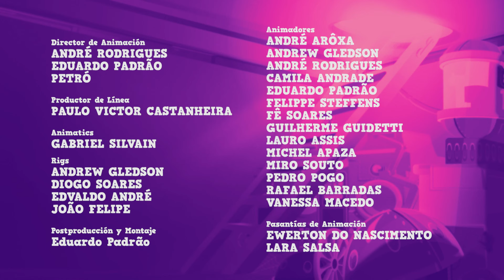Serie Mundo Bita: ¡Imagínate! [Episodio completo - Todo En Su Lugar]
En Mundo Bita, el barco de Bita se estropea y Pepe necesita encontrar las herramientas en medio de su desorden para arreglarlo. En el Planeta Tierra, Lila, Dan y Tito intentan armar un rompecabezas, pero falta una pieza en la desordenada habitación de Tito. En el Mundo de la Imaginación, Bita guía a equipo en una aventura a través de coloridas ruinas que necesitan ser ordenadas. De vuelta en la Tierra, con la habitación ordenada, las crianzas completan el rompecabezas y aprenden la importancia de dejar todo en su lugar.

El Mundo Bita es el resultado de una combinación mágica de canciones, colores, aprendizaje y alegría. Todo hecho con mucho cariño para que niños, niñas y adultos jueguen y crezcan juntos.

Hecho por: Mr. Plot Producciones (mrplot.com.br) - entretenimiento y educación para toda la familia.